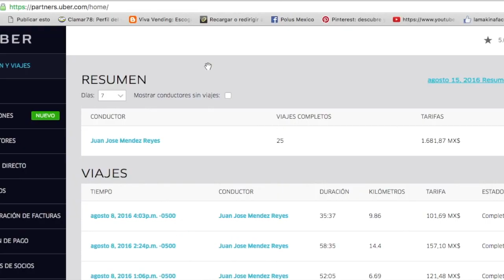UBER mexico Como ver un viaje en tiempo real desde la plataforma UBER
UBER llega a Todos los que son socios, deben saber las opciones que estan disponibles desde la plataforma de parthner, aquí un ejemplo de ello, si requieres ver algunas otras opciones, suguiérenos y subimos el video.

UBER SE  caracteriza por prestar un servicio de puerta a puerta con un CONDUCTOR certificado.

UBER SE encarga de dicha certificación, la revisión  de documentos que se hace a cada uno de los CONDUCTORES ES minuciosa.

UBER señala en ocasiones pasadas que sus CONDUCTORES cuentan con toda la documentación en regla y que cumple con la normativa de MOVILIDAD